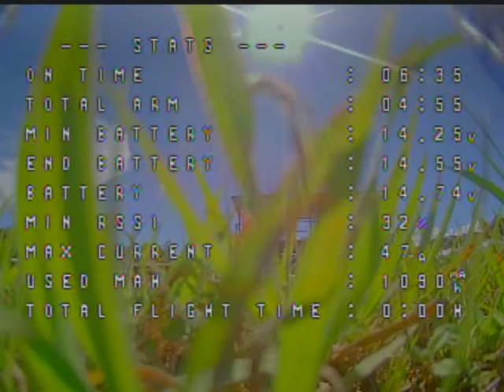Kart Chasing 1